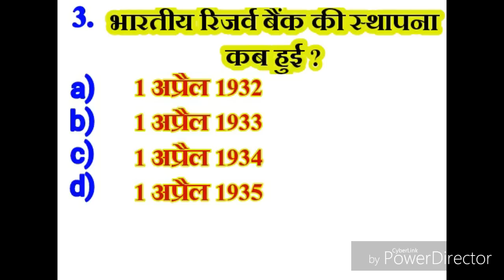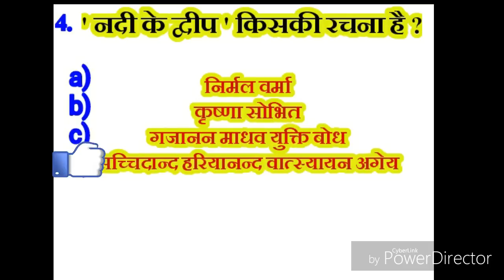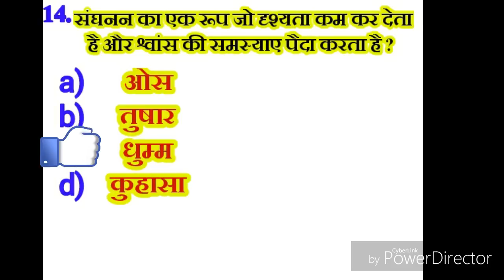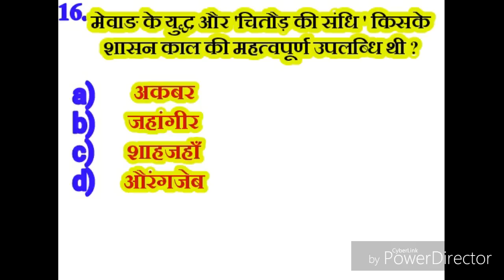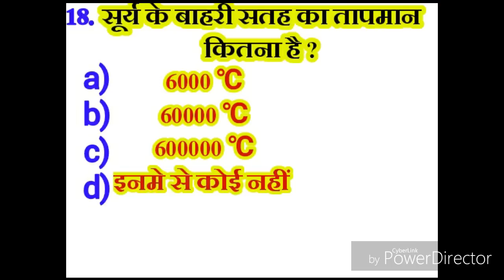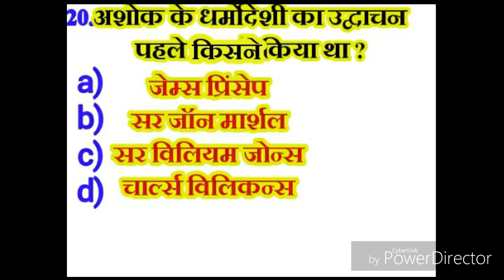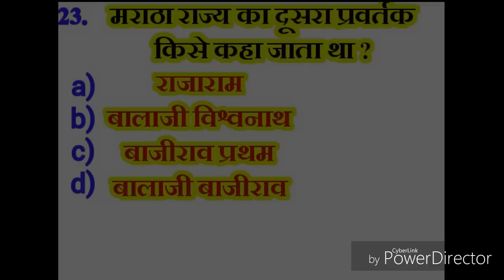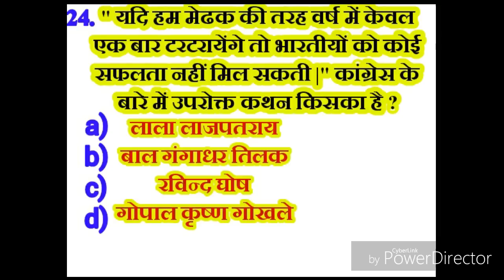Up S.I Gk Practice Set 1 सामान्य ज्ञान , सामान्य जानकारी 1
Note- यह एक प्रैक्टिस सेट है जल्दी प्रैक्टिस पेपर बनाने में  कुछ गलतिया हो सकती है उसके लिए क्षमा मांगता हु।